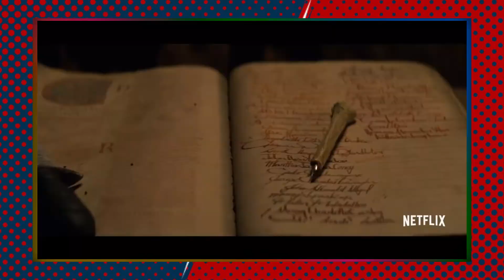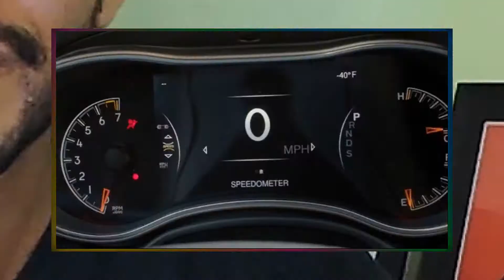SABRINA SPELLMAN VS HOPE MIKAELSON - QUEM VENCERIA NUMA BATALHA? | DUELO DAS BRUXAS [PARTE 2]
Se suas bruxas(os) favoritas(os) duelassem entre si quem você acha que venceria essa batalha ?

De um lado temos SabrinaSpellman, a bruxa que possui uma origem sombria, do outro HopeMikaelson , a Tri-hibrida que todo mundo ama . Quem ganharia numa luta entre essas duas bruxas ? É isso que irei mostrar nesse vídeo, com essa teoria louca, fique comigo e confira !